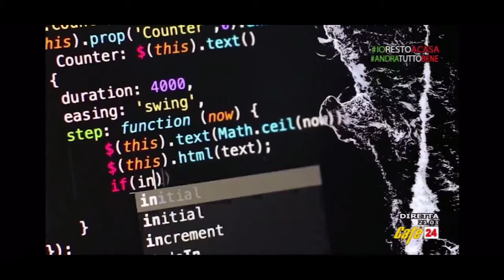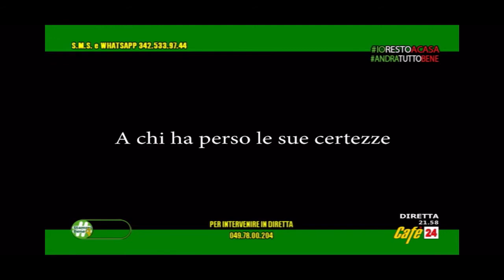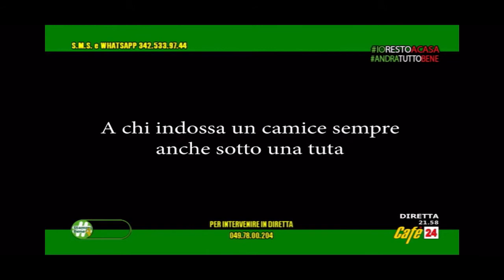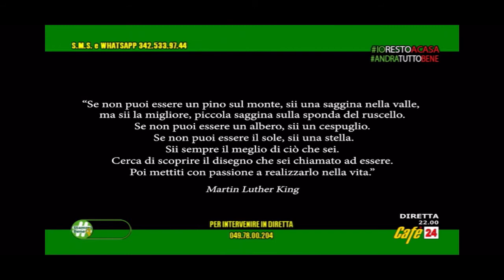CafèTV 24 | Puntata del 8 aprile 2020 | Ospite in collegamento Ombretta Para